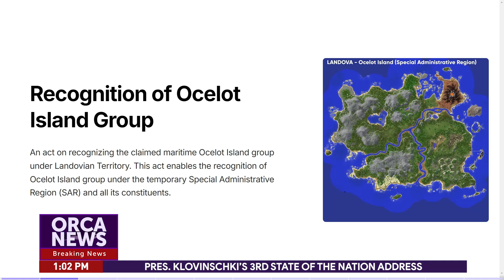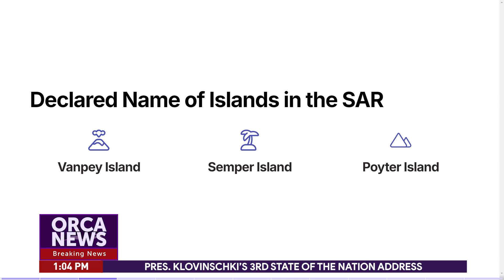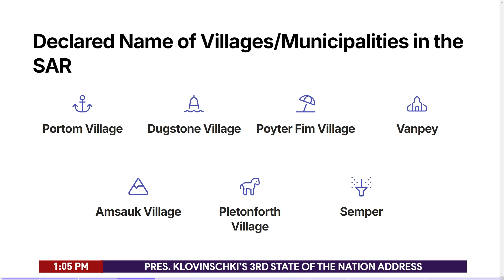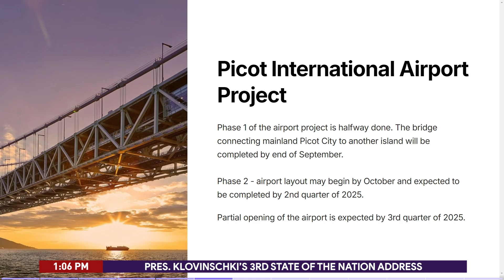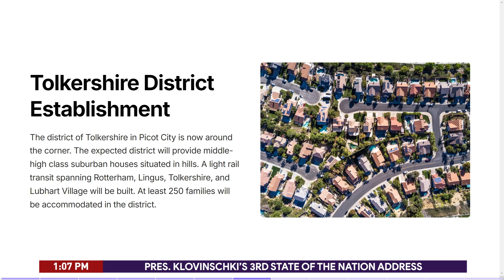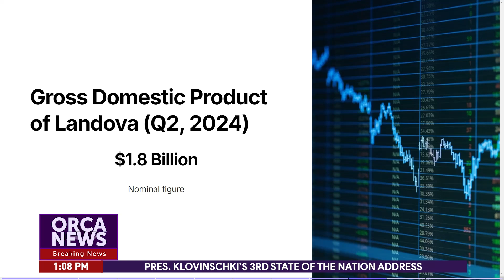Orca News - Pres. Klovinschki's 3rd State of the Nation Address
Landova Modded Minecraft Map

Orca News - "Landova's Leading News Network"
Aired on August 18, 2024
The following program doesn't reflect on true stories.
The stories aired were fictional and some were all made-up.